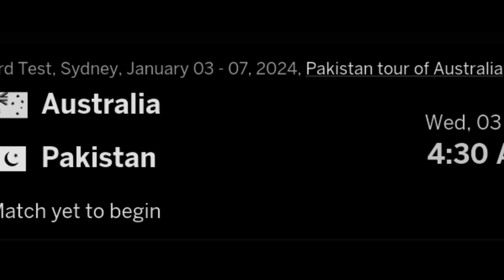Full Schedule Pakistan Vs Australia 3 Test Match Serious | Date And Time Table